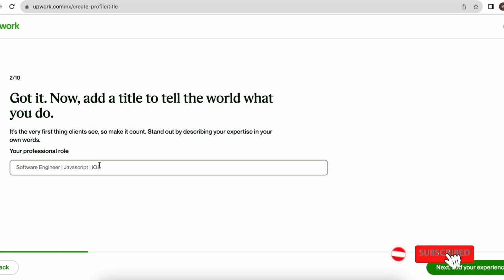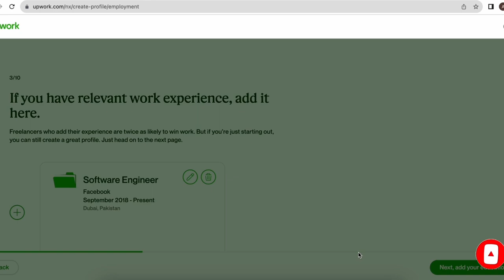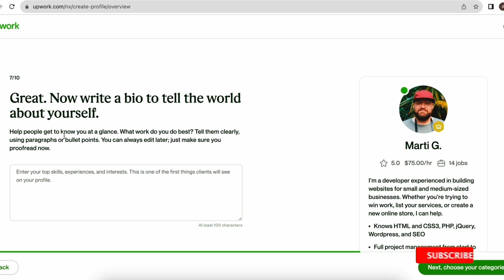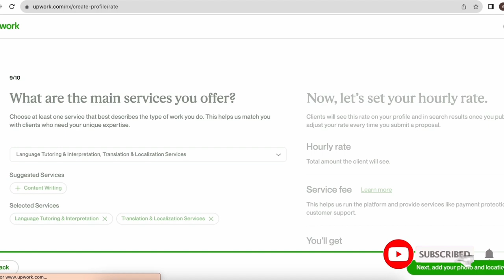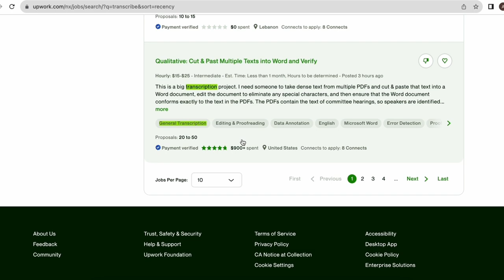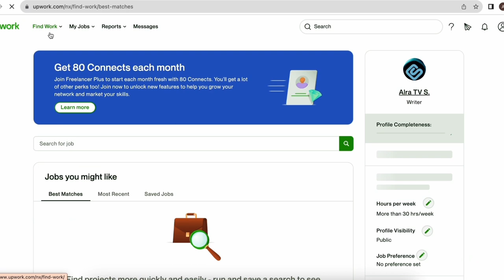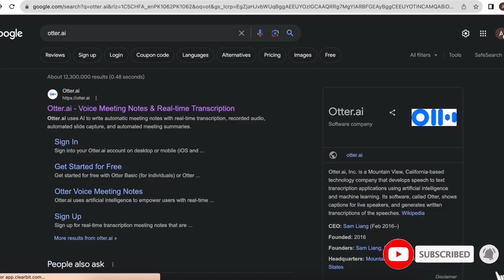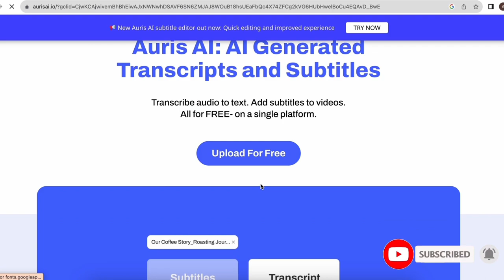$5.26 Har Audio Par Kamao Sirf Trancribe karke Paisa Kamao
earn money by transcribing audio,
earn money by transcribing,
earn money transcribing audio,
make money online by transcribing,
audio to text earn money,
transcribing audio to text earn money,
earn money from transcription,
make money by transcribing,
make money transcribing audio files,
how to earn money by audio transcription,
how to make money transcribing audio,
how to earn money by transcribing,
how to earn by transcribing,

make money,
youtube automation,
home workout,
jordan peterson,
summer body,
no equipment,
money,
brandon carter,
tone up,
lose weight,
financial independence,
online business,
passive hustler,
wealth,